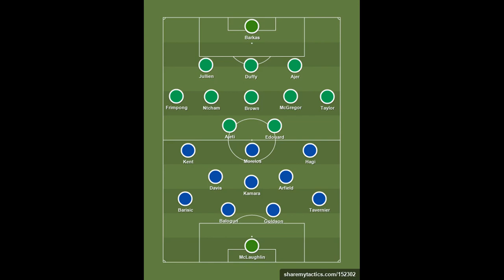Celtic predicted lineup vs Rangers - Scottish Cup